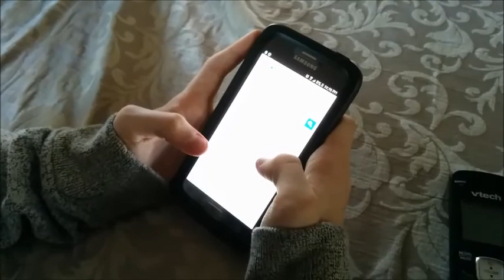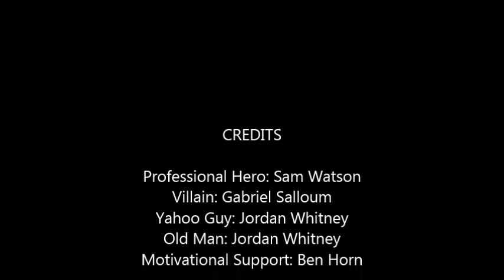Dance Movie 2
DANCE MOVIE!